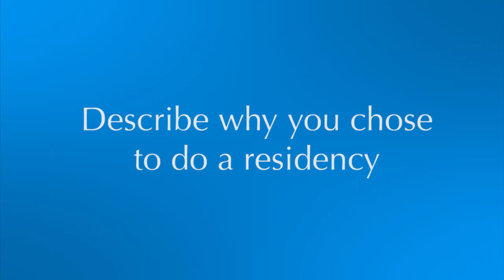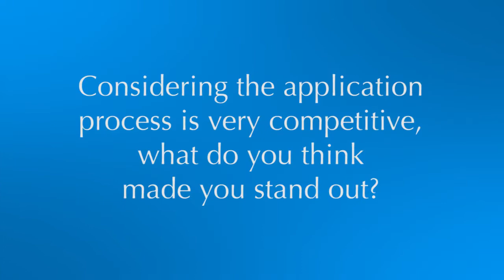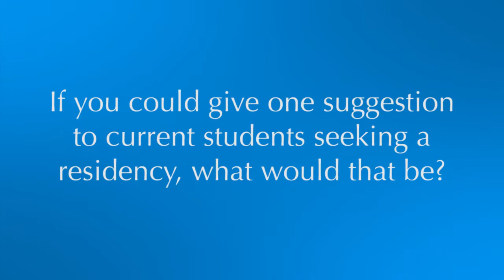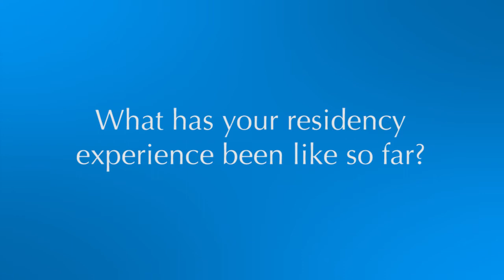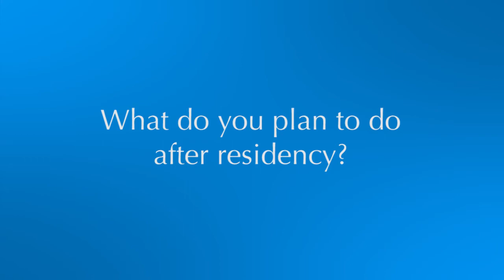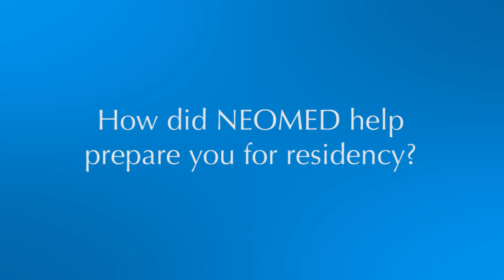Pursuing a Pharmacy Residency